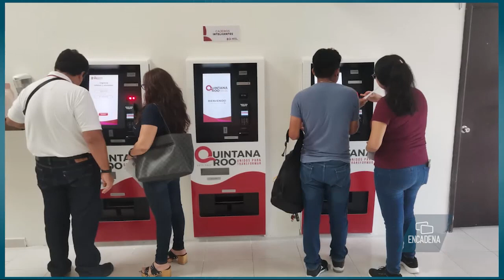Sefiplan Q. Roo habilita cajeros automáticos del